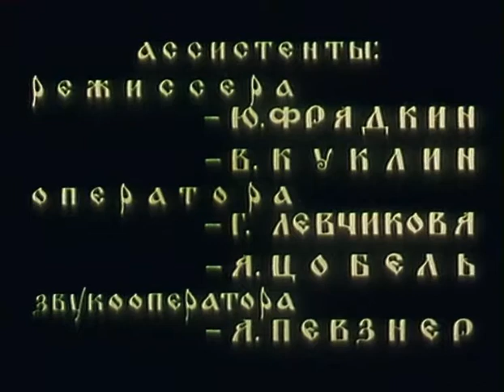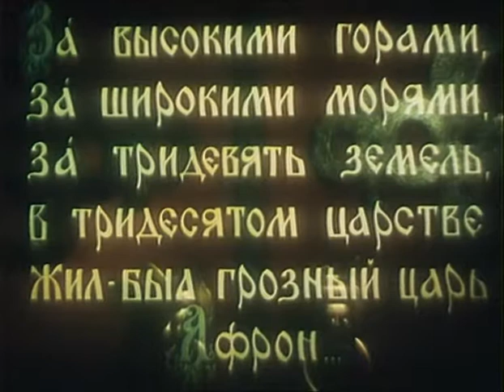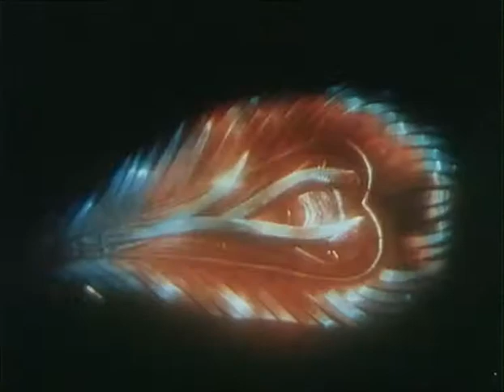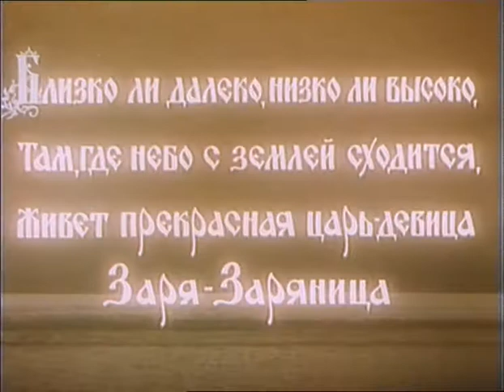Конёк-Горбунок (фильм, 1941 год)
«Конёк-Горбунок» — советский полнометражный цветной художественный фильм-сказка, поставленный на студии «Союздетфильм» в 1941 году режиссёром Александром Роу по мотивам одноимённой сказки Петра Ершова и русских народных сказок. Фильм снят по двухцветной технологии методом «бипак», разработанной в лаборатории цветных изображений НИКФИ в 1931 году. Премьера фильма в СССР состоялась 31 июля 1941 года.